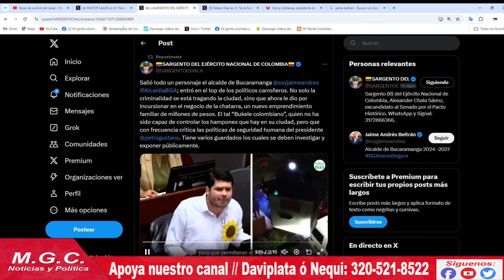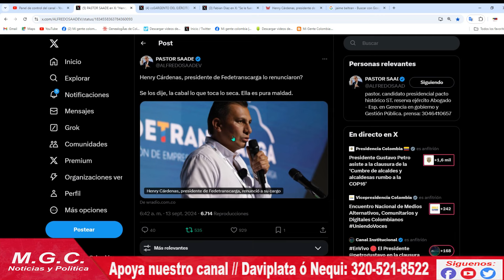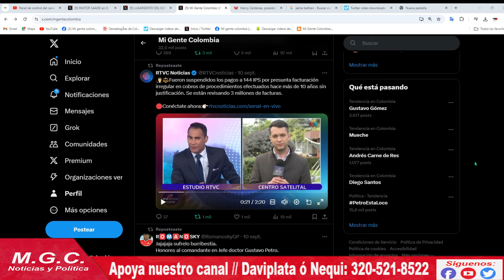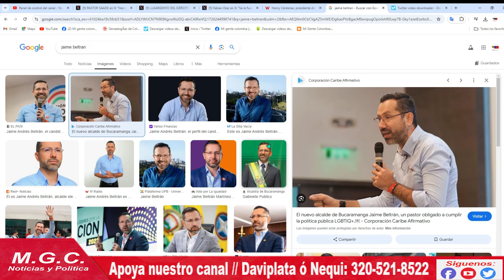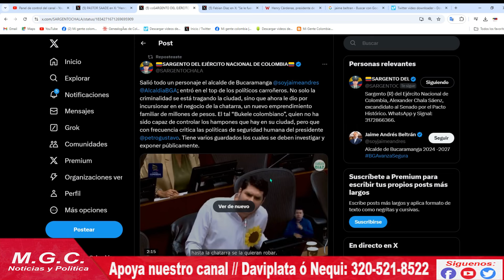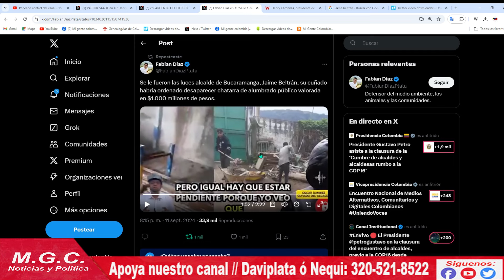SE ROBAN HASTA LA CHATARRA EN B/MANGA // RENUNCIÓ EL GOLPIST4 CARDENAS / FACTURAS IRREGULARES EN IPS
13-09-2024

-Renuncia Henry Cardenas, el lider del fallido pago camiionero
-Suspendes pagos a IPS por facturas irregulares
-El nuevo emprendimiento familiar del alcalde de Bucaramanga, se estan robando la chatarra del alumbrado publico.